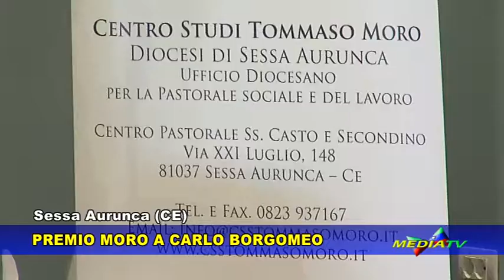17 febbraio 2018, Sessa Aurunca - Premio Tommaso Moro a Carlo Borgomeo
Si è svolta sabato 17 febbraio 2018, presso l’Auditorium diocesano Papa Francesco in Sessa Aurunca, la cerimonia di Consegna del Premio Tommaso Moro “Testimonianza civile e umanizzazione del sociale 2017”. L’ambito riconoscimento è stato assegnato al dott. Carlo Borgomeo, Presidente della Fondazione con il Sud.
Giunto al terzo anno consecutivo, il premio è promosso dalla Diocesi di Sessa Aurunca e dal Centro Studi Tommaso Moro. Presenti in sala Autorità civili e militari e gli studenti delle scuole del territorio, costantemente coinvolte e impegnate nella costruzione di nuovi percorsi di umanizzazione.